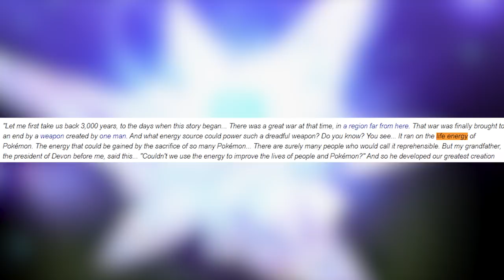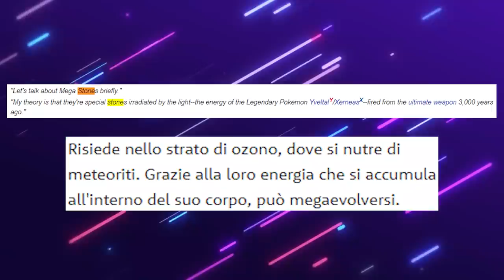La DIFFERENZA tra POKÉMON DYNAMAX e MEGA EVOLUZIONE! - Teoria Pokémon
Qual è la differenza tra Pokémon Dynamax e Mega Evoluzione? Quest'oggi tenterò di sfatare falsi luoghi comuni in questa nuova Teoria Pokémon tra Xerneas, Rayquaza ed Eternatus!